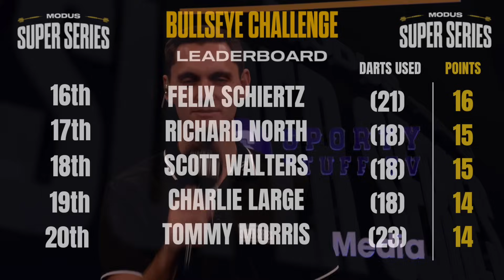CAM CRABTREE vs THE BULLSEYE CHALLENGE! Ft. Danny Lauby, Adam Hunt & More!